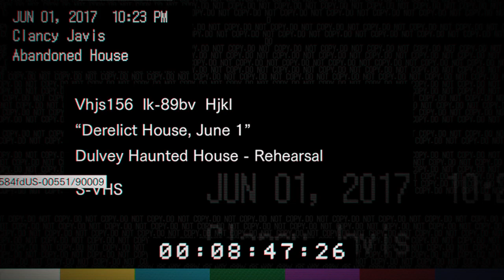MelvynTopBoss's Live PS4 Broadcast